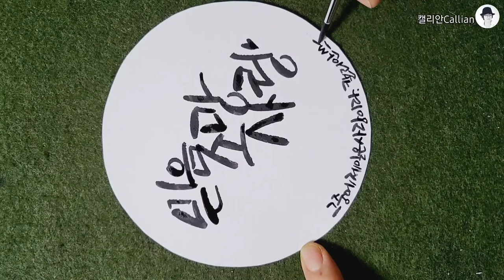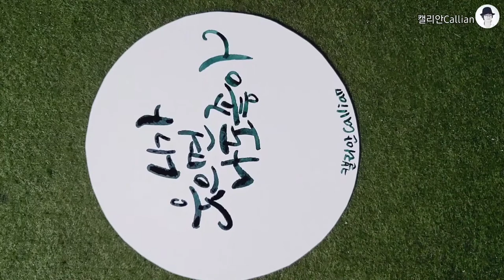캘리그라피 모음영상